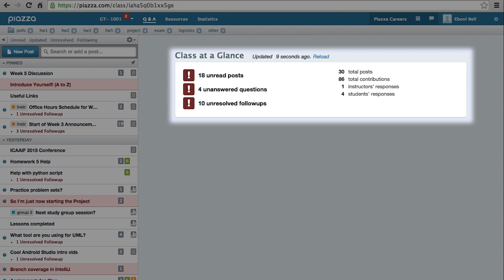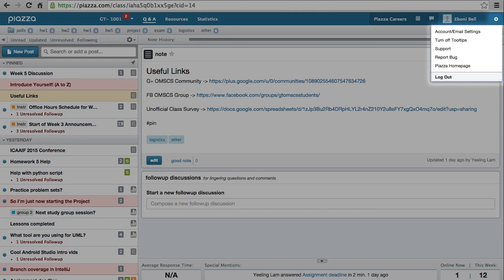Getting Started The PIazza Home Screen